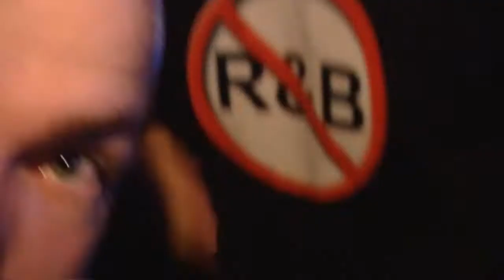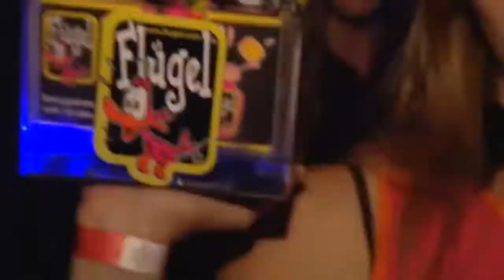Masters Of Hardcore - Pole Position 2008 - Gabber